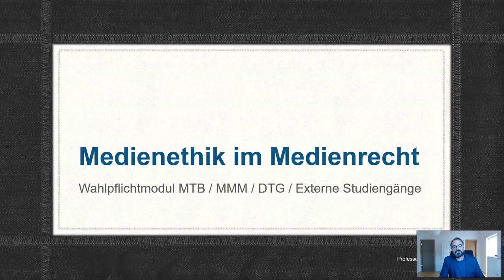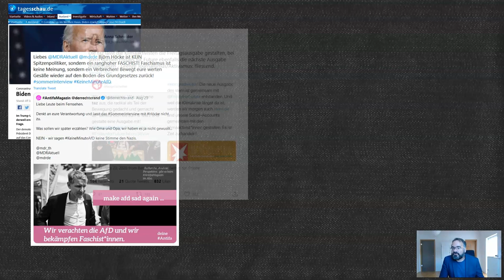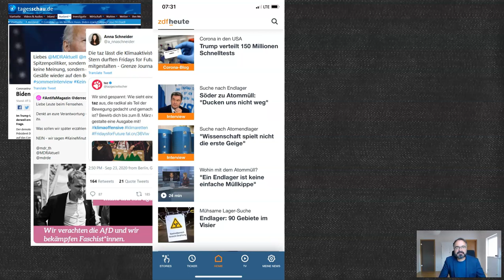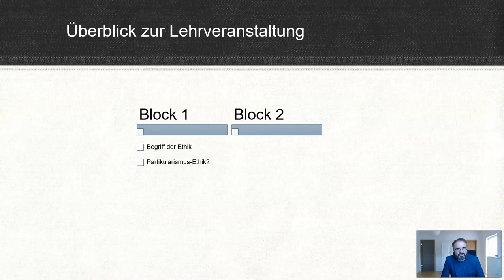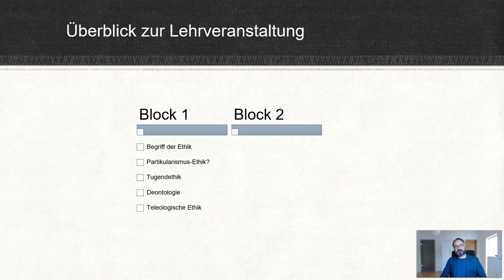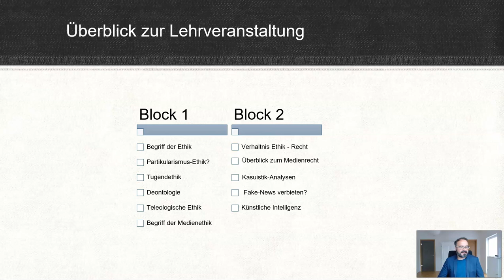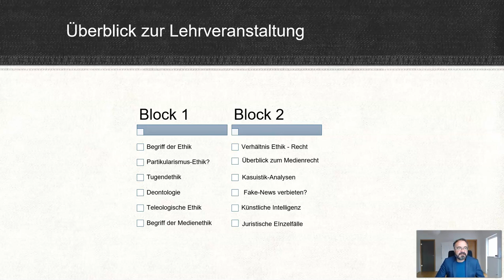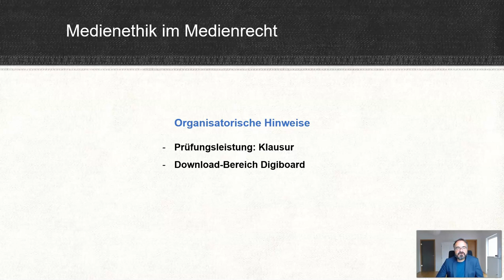Medienethik 01 - Einführung und Überblick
Online-Kurs zur Lehrveranstaltung "Medienethik im Medienrecht" (Wahlpflichtmodul), Prof. Dr. Marc Liesching Fakultät Informatik und Medien, HTWK Leipzig